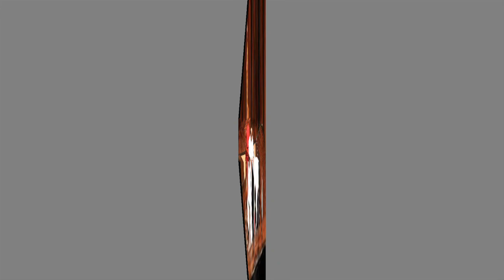කථානායක මහින්ද යාපා හෙලුවැල්ලෙන් යකා නටයි